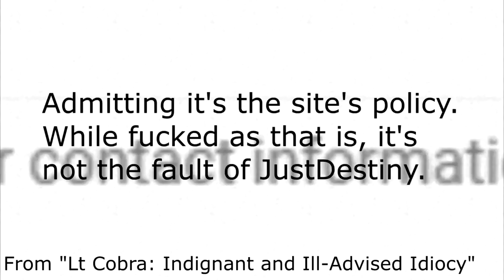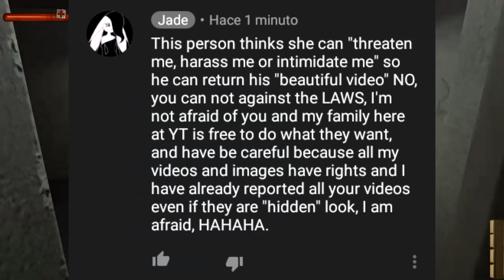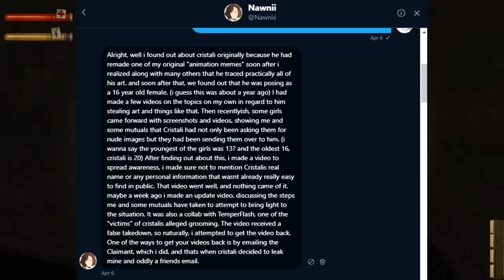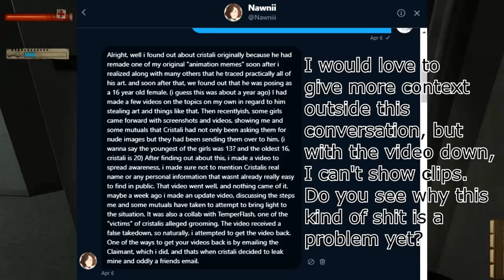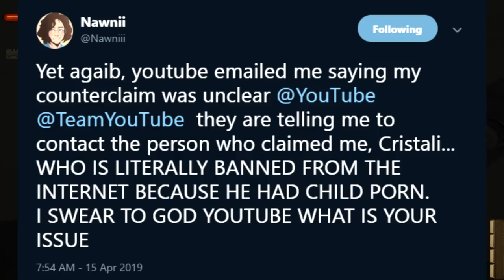Jade: Copyright Striking Nawnii? Jesus, Cristali...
Looks like Jade's done a boo-boo by falsely copyright striking Nawnii. Let's dip our toes into the wild world of YouTube drama and take a quick peek at the mess Cristali has landed himself in with this stupid decision...

EDIT: The original video, I believe, is not yet available again, but this is a video from Nawnii explaining the situation. I advise you watch it if you have not yet, and hopefully it can help clear things up better than I'd be able to as a third party